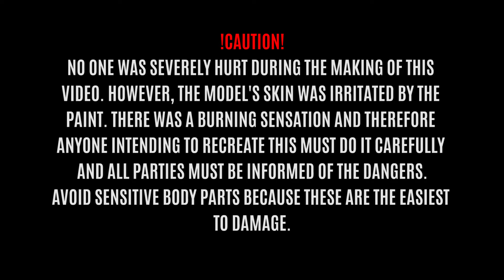The Phoenix Queen - Nikon D5600 Portrait Shoot With Images.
A Conceptual Portrait Shoot using the Nikon D5600.

GEAR:

Camera Body - NIKON D5600
Lens - Nikkor 70 - 300 MM F4.5 - F5.6

CREW:

BTS VIDEO - JONATHAN RAHYS.

For Real Time Updates, Please Follow Me On: -